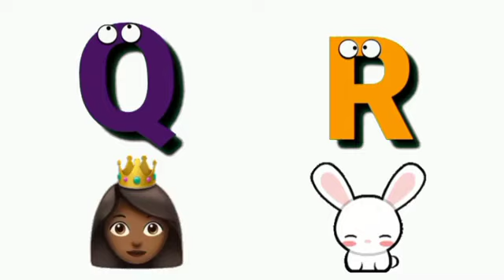Phonic song |ABC phonics sound | A for Apple |B for Ball |C for cat | Nursery rhymes and kids song